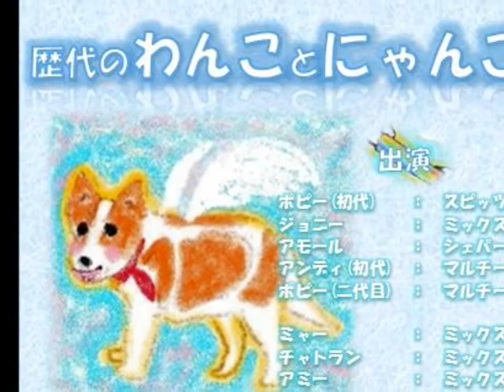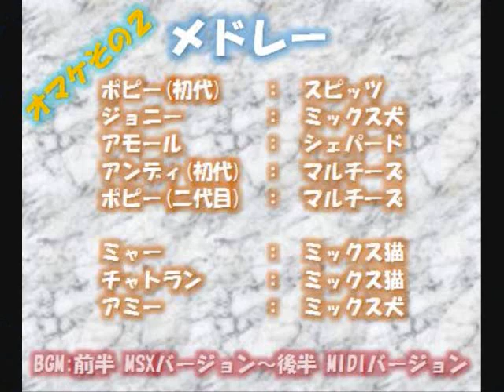我が家のわんこ＋にゃんこ/Pets Are My Family. Music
Remembrance of past pets through photos.
写真で思い出す歴代の家族写真

2012年2月のブログ記事専用です。
半世紀以上前から共に過ごしてきた思い出のわんこ・にゃんこたちです。みんな穏やかな犬・猫生を送ってきたわけではありません。
捨てられて生死をさまよっていた子、虐待され、人間不振になった子さまざまですが、それでも人と寄り添い癒してくれた子たちばかりです。

３年前の２月に亡くなった愛犬アミーを想い、Nostalgia（過去を懐かしむ心）感謝をこめて・・・

注釈）上は嫁のコメントです。

使用曲：Nostalgia（MSXバージョン　＋　MIDIバージョン）

I used "TIMIDITY" to record this.
Please rate and/or comment.